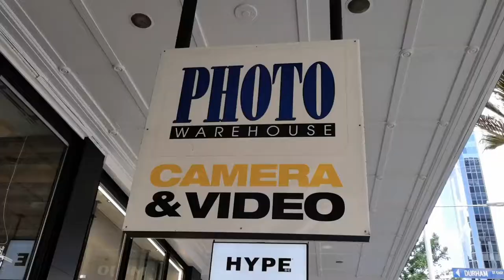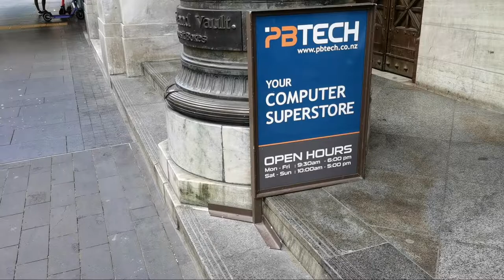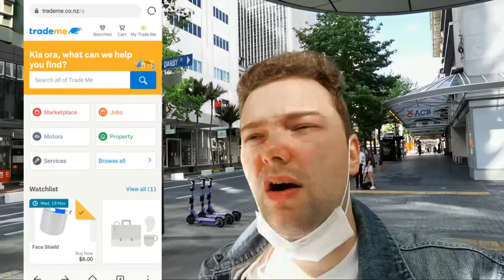Black Friday Sale - Kein Amazon und eBay!?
Warum der Black Friday Sale dieses Jahr am Samstag stattfindet & wie und wo man ohne Amazon oder eBay Technik in Neuseeland kaufen kann.